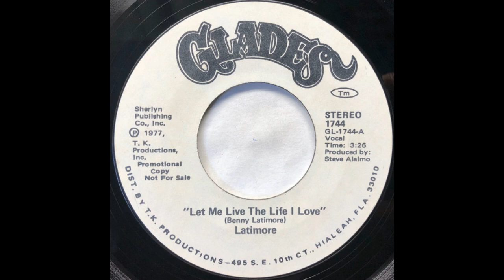ISRAELITES:Latimore - Let Me Live The Life I Love 1977 {Extended Version}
Latimore - Let Me Live The Life I Love 1977 {Extended Version}